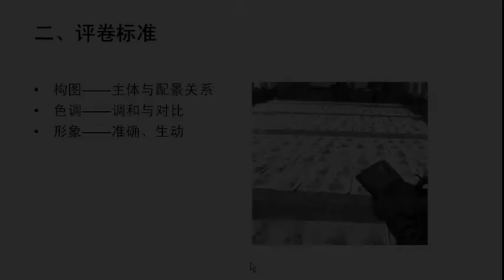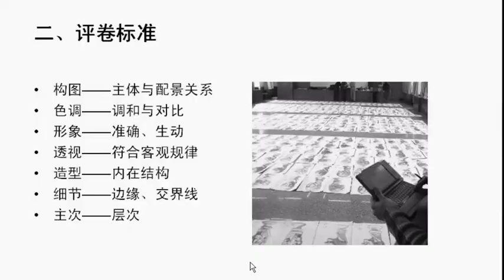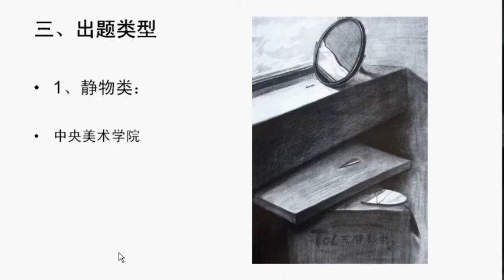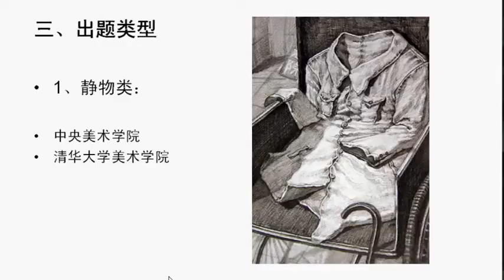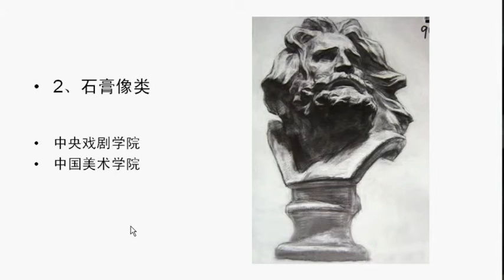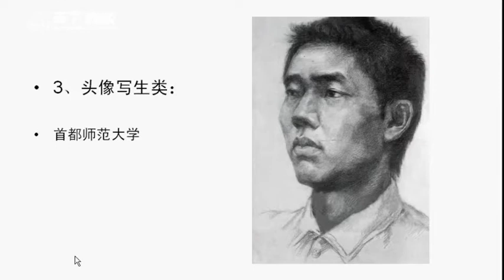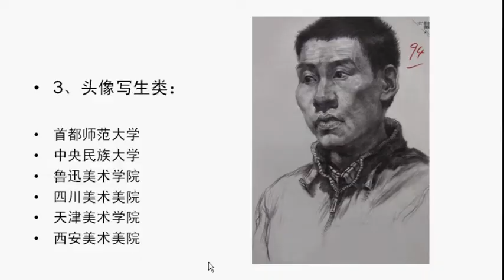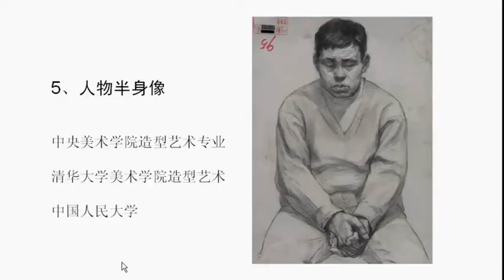课时3 002高考素描概述二